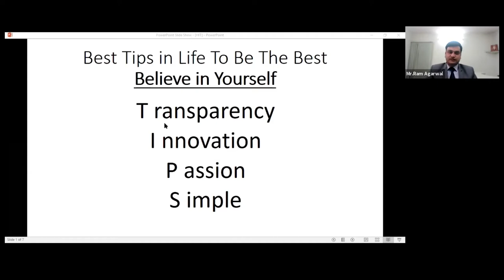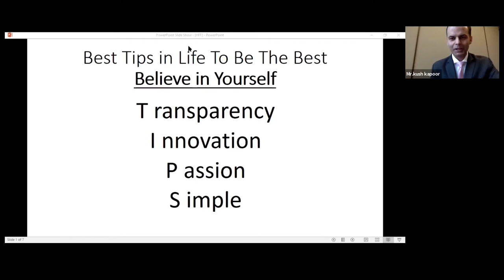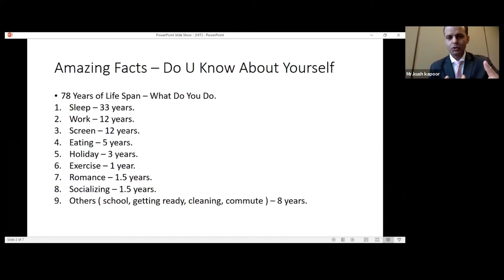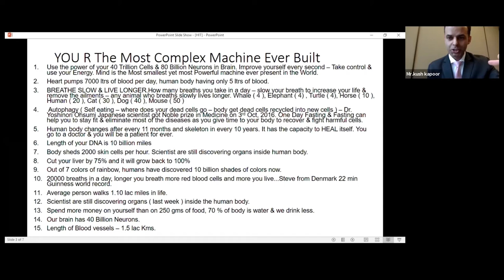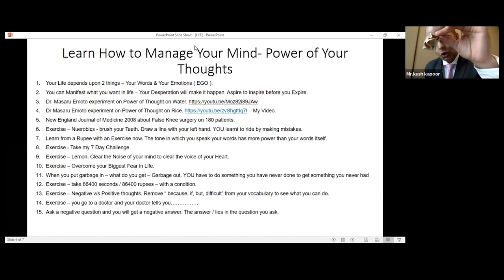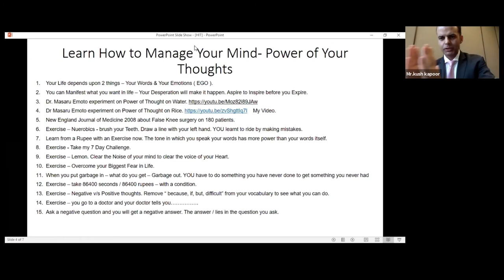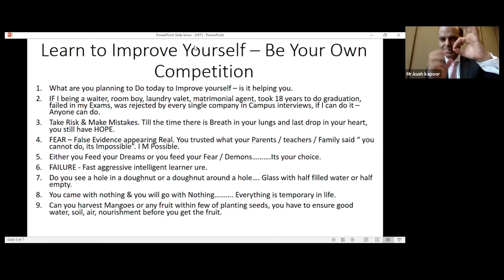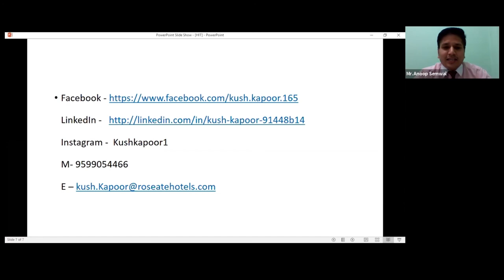Tips in life to be best | A Webinar By Mr. Kush Kapoor | CEO - Roseate Hotels & Resorts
Himalayan Institute of Technology, Dehradun is a premier institution, affiliated to HNBG Central University & Sri Dev Suman University, Approved by UGC, Ministry of HRD, Government of India & also recognised by Govt. of Uttarakhand. HIT have been ranked among the top institute of India by CSR, Feb 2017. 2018. The Institute has also received excellence in higher education award by Chief Minister of Uttarakhand for the years 2016, 2017 & 2018.